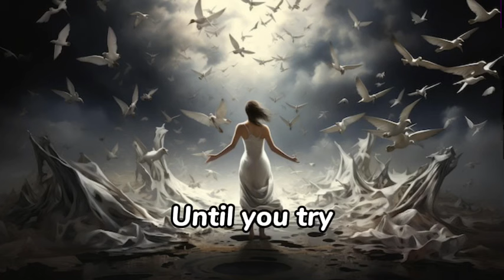Neoni - Gravity (lyrics snippet)